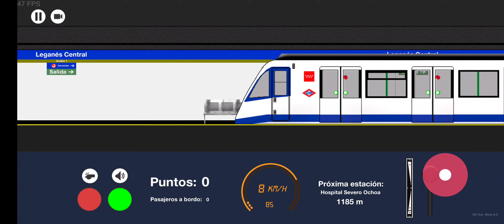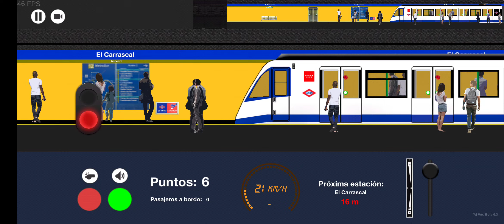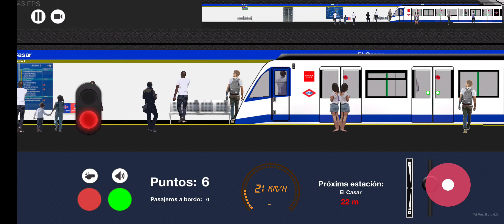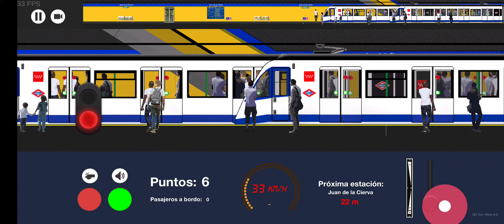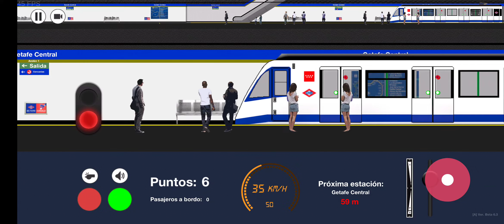Metromadrid2D, linea 12 completa (parte 1 de 3)